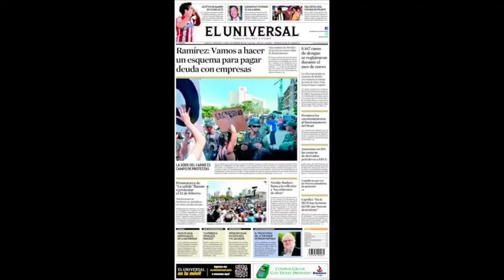Titulares de hoy 3 de Febrero de 2014